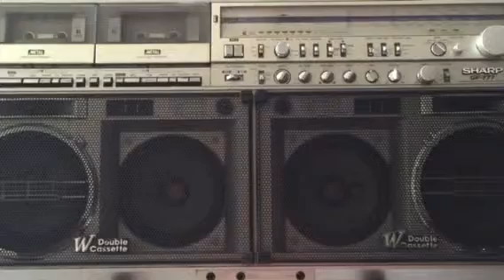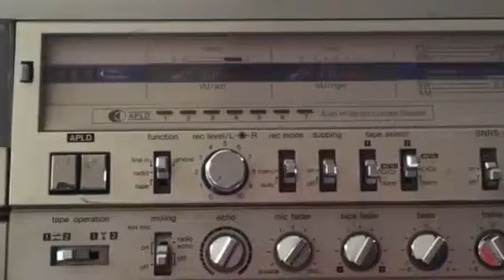777 bose billy tweeter good 82915